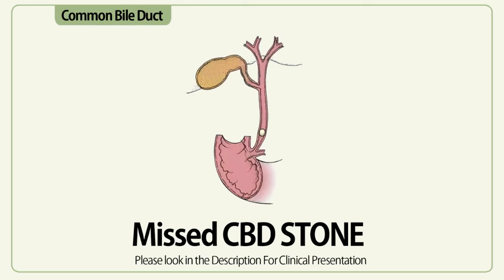Missed CBD Stones